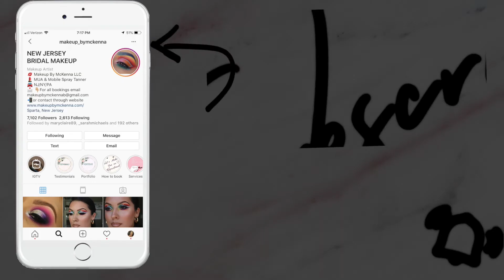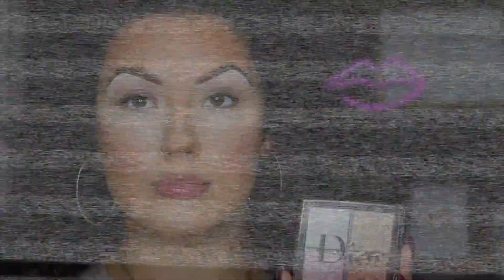GET READY WITH ME! GREEN GLAM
Products used:

Primer- Elf Jelly Pop Primer
Foundation: Clinique Beyond Perfecting Foundation in 6.5
Concealer: Loreal Full Wear in 365 and Juvias Place Concealer
Powder: Fenty Beauty Butter Powder, Maybelline Fit Me loose Powder in Medium
Bronzer: MAC Give me Sun
Blush: Anastasia Peachy Love
Highlight: Dior Highlighting Palette
Eye Primer: Plouise in Rumour 2
Shadows: James Charles Palette, Colourpop Shes a Rainbow
Liner: Suva Beauty and Focallure Beauty